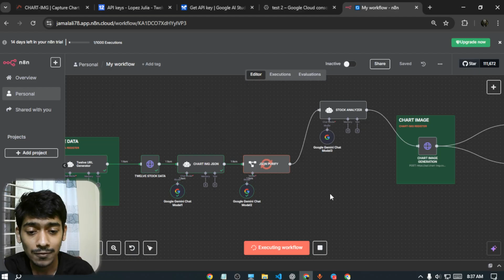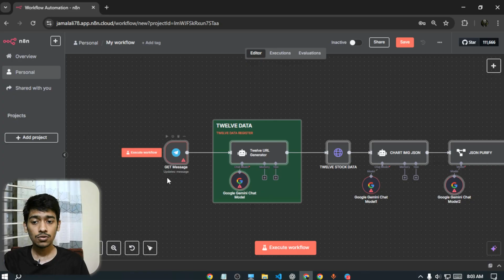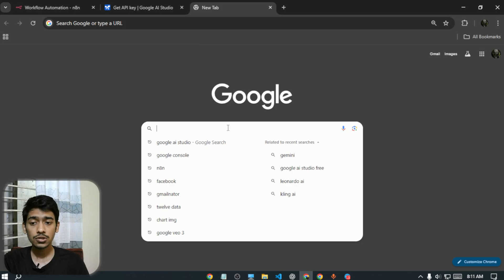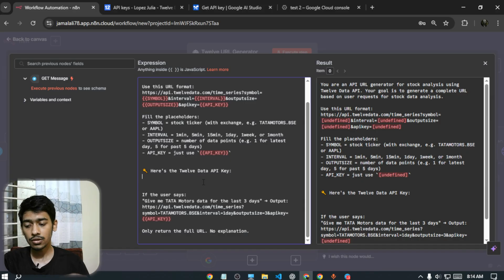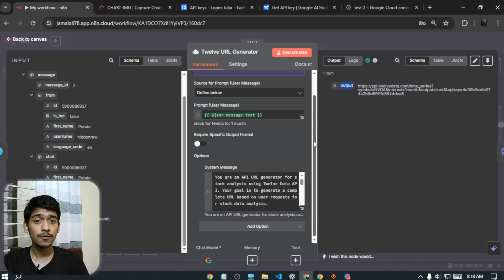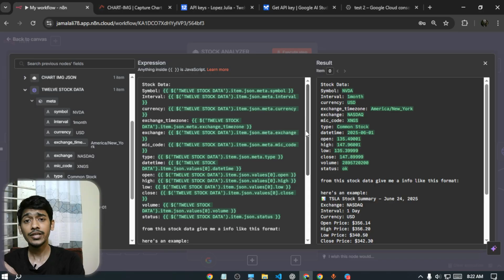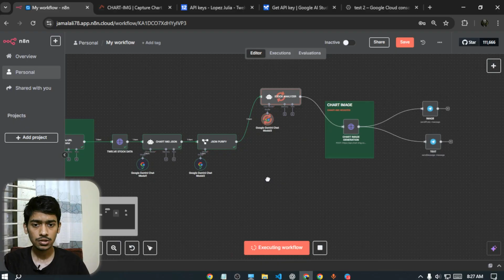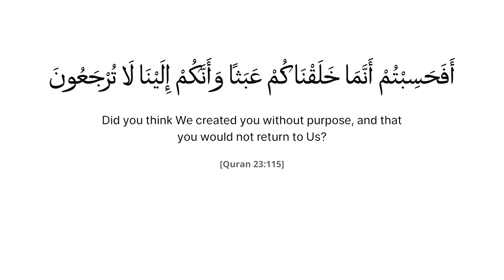I Built an AI Agent for STOCK MARKET with n8n (No Code!)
🌟 Get your Stock Analysis AI Agent template 👇🏼

Timestamps:
0:00 – Intro
2:00 – n8n Template
3:50 – Telegram Bot Setup
6:45 – Free Google Gemini API
10:00 – Auto-Generate Stock Charts
13:50 – Real-Time Stock Analysis Test
17:50 – Limits & Pro Tips